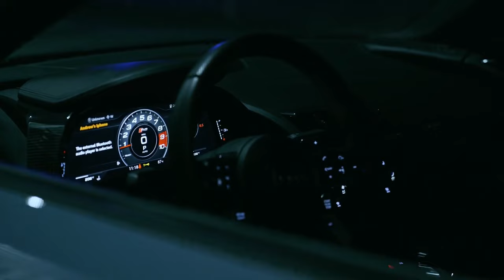Robert Cristian & @SonnyFlameOfficial - Midnight Lover (Online Video)